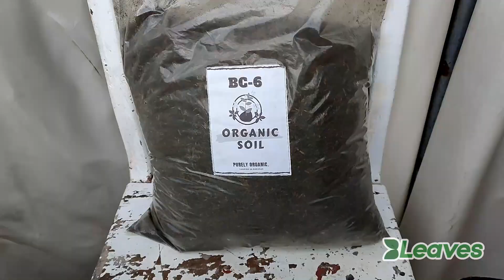[HOW TO] Plant Lettuce from Seeds | Paano Magtanim ng Lettuce mula sa Buto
Hello mga ka-BLeaves 🌱

Maraming salamat po and God bless you all!